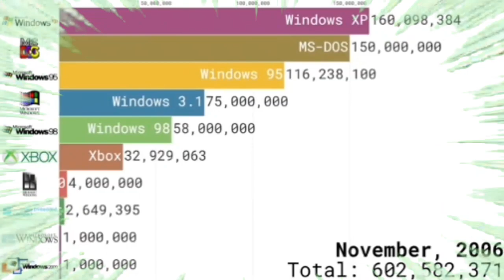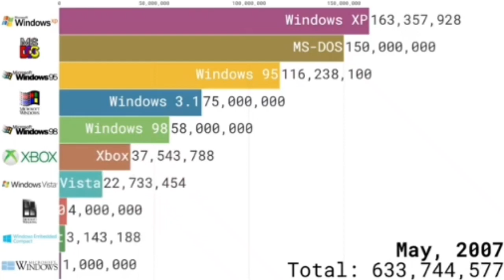Windows XP Gas Gas Gas Meme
Windows XP Gas Gas Gas
Windows XP is Coming Towards You So Better Runnnnnn! Go Run As A Flash So You Can Defeat Windows CP